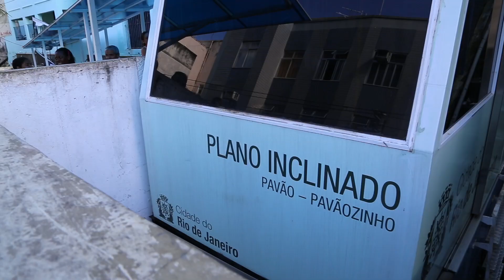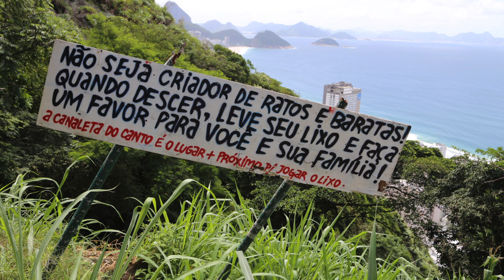UFRJ no morro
Estudantes e o professor Alex Magalhães, da UFRJ, visitam com Daniel De Plá o alto da favela do Pavão para entender a questão da moradia e a insegurança juridica dos moradores.